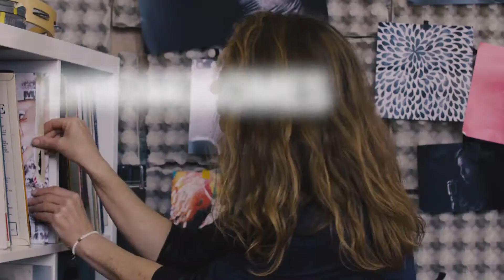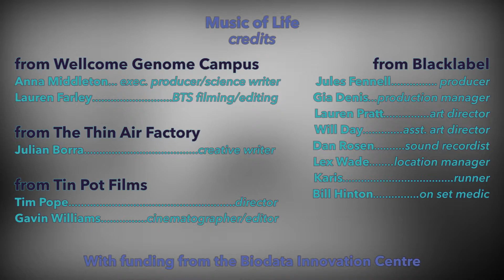Music of Life: behind the scenes